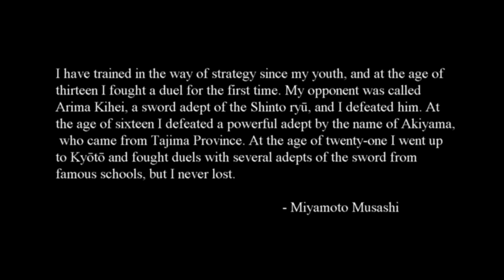The Beginning: Miyamoto Musashi’s First Duel vs. Arima Kihei | Samurai Documentary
In this video documentary: “Miyamoto Musashi’s First Duel”, I talk about the first time that Musashi fights in combat.  At 13 years old, the young Musashi takes on Arima Kihei of the Shinto-ryu in Hirafuku. This was the first of many duels that Miyamoto Musashi would take on in his life before becoming one of Japans Greatest Swordsman.

Follow Soke Anshu on Facebook!